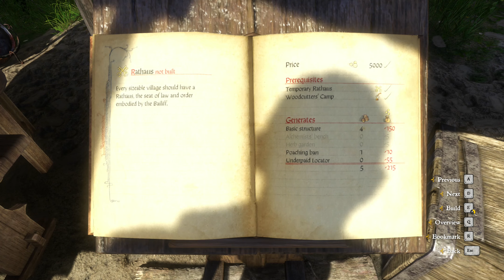Kingdom Come Deliverance Part 14 Rebuilding Pribyslavitz RO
Kingdom Come: Deliverance is a different kind. It's incredibly absorbing in its pace, it amazes with a manically detailed medieval era features and a totally true atmosphere, a series of skillfully built quests and, and when you get used to it, a fantastic combat system. The action takes place during a war in Bohemia in 1403, in the times of King Wenceslaus IV. On the orders of Hungarian king Sigismund, half-brother of Wenceslaus, Cuman mercenaries raid the mining village of Skalitz, a major source of silver. One of the survivors of the resulting massacre is Henry, the son of a blacksmith. Destitute and vengeful, Henry joins the service of Lord Radzig Kobyla, who leads a resistance movement against Sigismund's invasion. As Henry pursues justice for his murdered family, he becomes involved in an effort to restore Bohemia's rightful king and Sigismund's half-brother, Wenceslaus IV, to the throne.